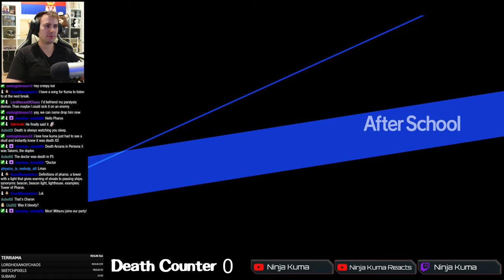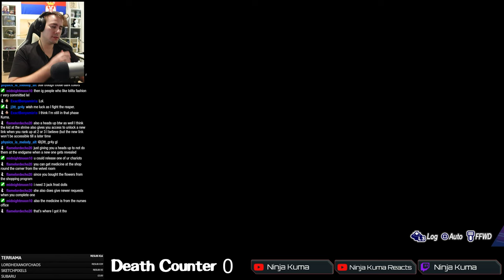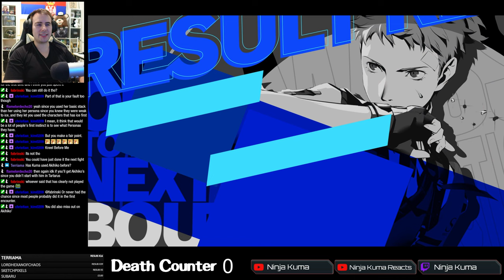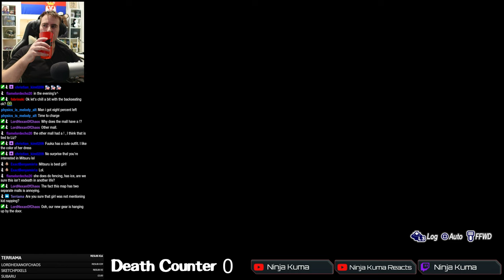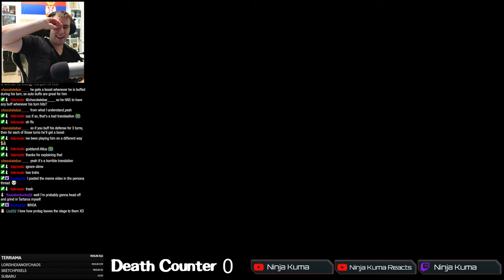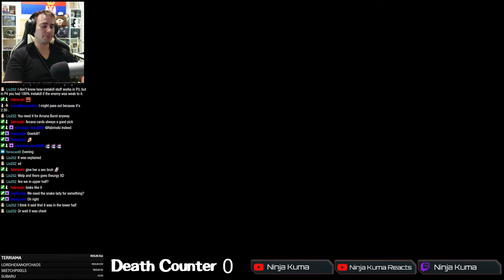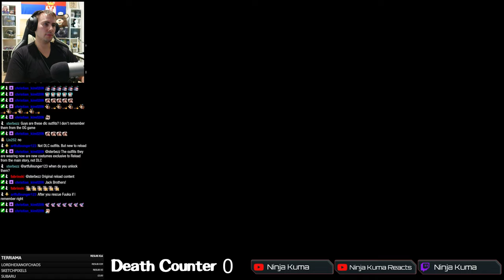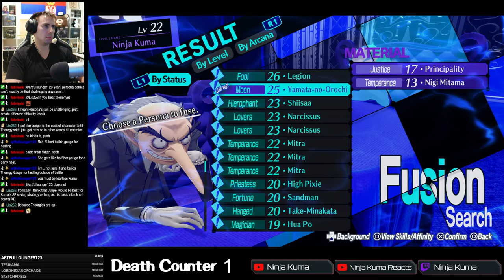THEURGY REACTION | Let's Play Persona 3 Reload Gameplay [12] P3R Reaction Playthrough Walkthrough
THEURGY REACTION | Persona 3 Reload BLIND Playthrough Gameplay | Persona 3 Reload Reaction | Persona 3 Reload Playthrough | P3 Reload Reaction | 📺 Reactions | 🎮Discord | 🎮 Livestreams

Persona 5 Strikers Alice Jail Reaction, Persona 5 Strikers Alice Boss Fight, Persona 5 Strikers Shadow Alice Boss Fight, Persona 5 Strikers Shibuya Jail Boss Fight

Persona 5 Strikers Kyoto Jail,Persona 5 Strikers Wolf Awakening Reaction, Persona 5 Strikers Zenkichi Awakening Reaction Persona 5 Strikers Akane Jail Boss

Persona 5 Strikers Hot Springs,Persona 5 Strikers Sapporo Hot Springs Reaction

Persona 5 Strikers Sapporo Jail, Persona 5 Strikers Hee Ho Reaction, Persona 5 Scramble Hee Ho Reaction, Jack Frost Reaction

Persona 5 Strikers Mariko Boss Fight Reaction, Persona 5 Strikers Shadow Mariko Reaction

Persona 5 Strikers Akane Room Reaction,Persona 5 Strikers Akane's Room Reaction,Persona 5 Strikers Zenkichi Reaction

Persona 5 Strikers Okinawa Beach Request, Persona 5 Strikers Okinawa Request

Persona 5 Strikers Okinawa Jail Boss, Persona 5 Strikers Okinawa Jail Forgotten Desire Reaction